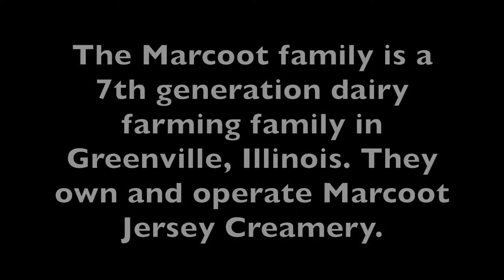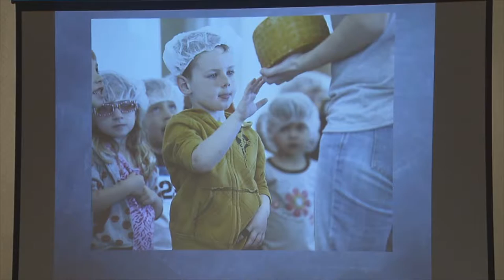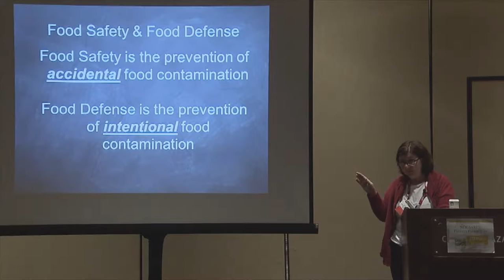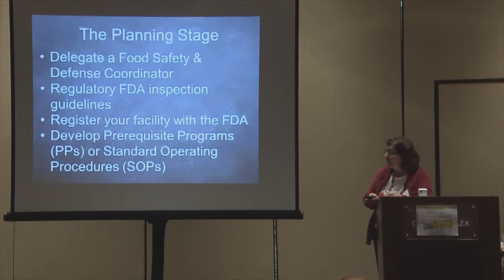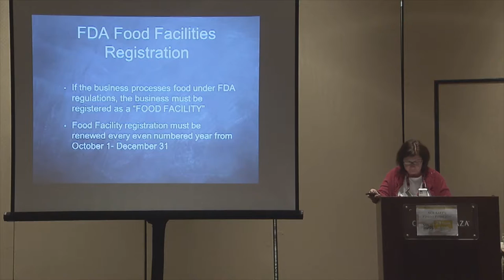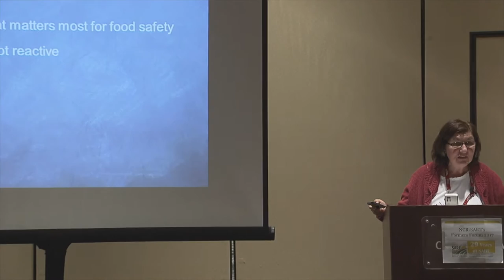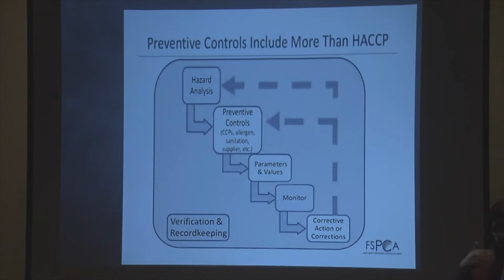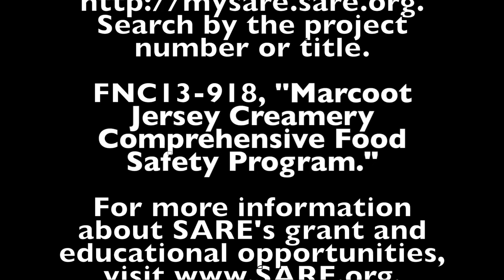Comprehensive Food Safety Program with Marcoot Jersey Creamery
The Marcoot family is a 7th generation dairy farming family in Greenville, Illinois. They own and operate Marcoot Jersey Creamery. This video is their NCR-SARE Farmers Forum presentation at the llinois Specialty Crops, Agritourism, and Organic Conference, "Developing a Comprehensive Food Safety Program for Dairies and More."